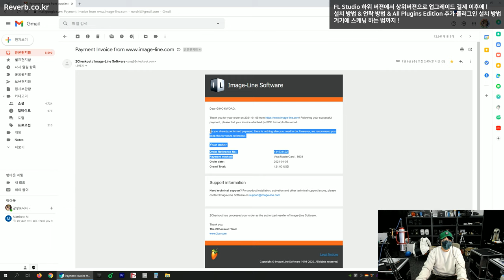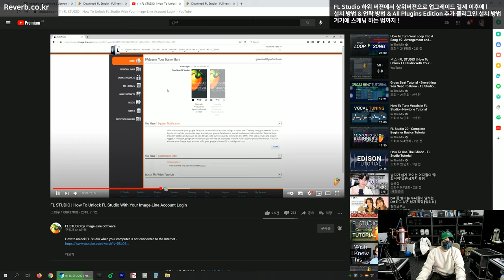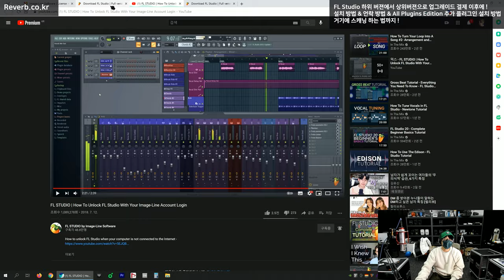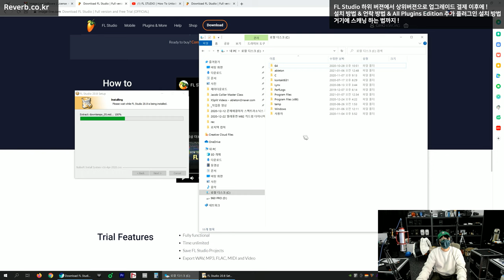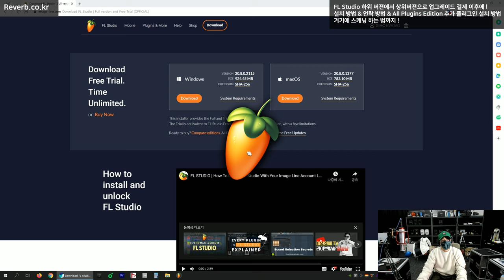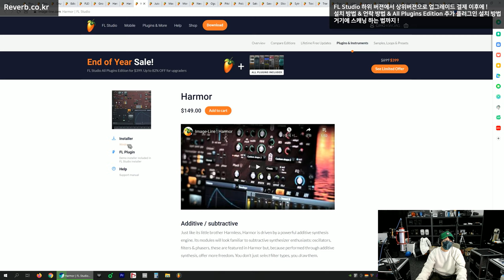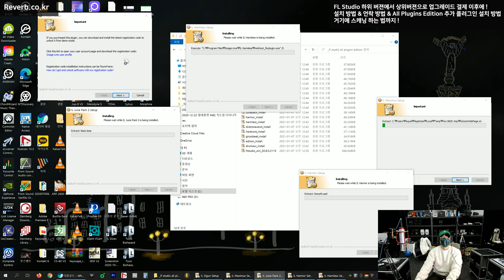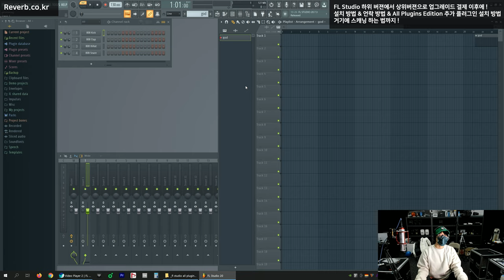FL Studio 업그레이드 후에 설치하는 방법 & 개별 플러그인 다운 설치 & 스캐닝 ft. FL Studio All Plugins Edition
안녕하세요. 이퀄라이져 리버브 센드리턴 대표 감성포식자 기호입니다.
이번 영상은 !!

FLstudio 시그네쳐에서 올 플러그인스 에디션 Upgrade 이후에
HowtoInstall Plugins 다운로드 설치하는 방법 & 플러그인 스캐닝하는 방법이예요.

유치원생도 따라할 수 있는 ! 거기에 꿀팁까지 !

15:33
FL Studio 설치 이후에 언락하는 방법

16:46
FL Studio 언락이 제대로 되었는지 확인하는 방법

17:46
All Plugins Edition 유저들 제공되는 플러그인 별도 다운로드하는 방법

20:04
다운로드 이후에 싹다 설치 지리게 하는 방법

23:45
플러그인 설치 이후에 스캐닝 하는 방법

26:54
플러그인 항목에 체크하는 거 빠르게 하는 팁 !

도움이 되시기를 바라며 !

국내 1위 판매.
기릿하게 갇하게 궈궈해주세요. 감사합니다.

컴퓨러뮤직 오덕과 오디오환자의 끈적한 이퀄라이져 리버브 센드리턴